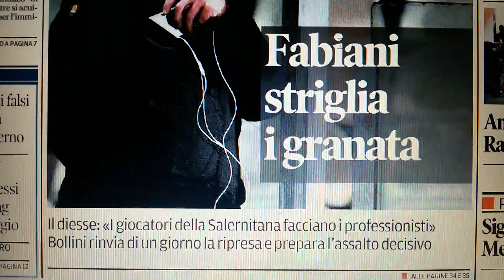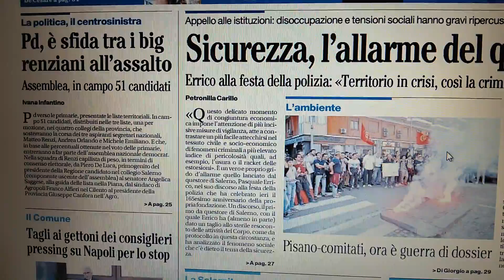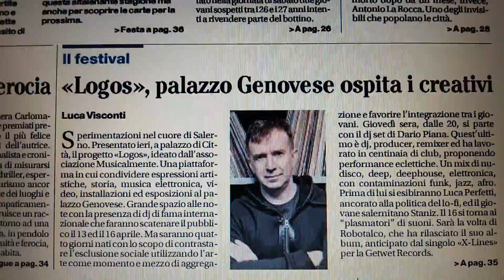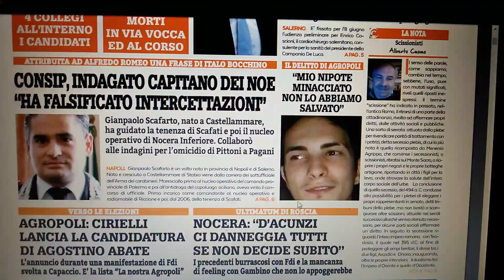Salerno prime pagine giornali dell'11 aprile 2017